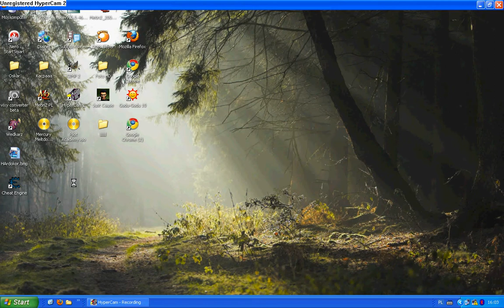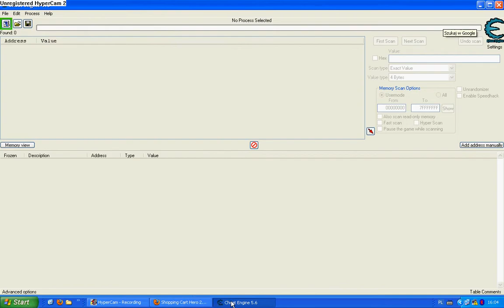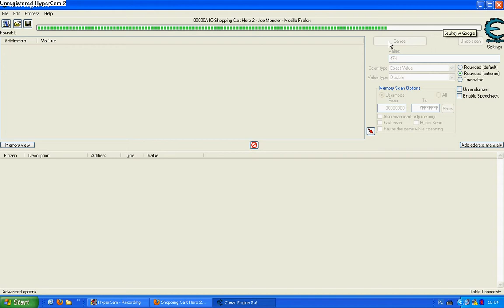Shopping Cart Hero 2 - Cheat Engine